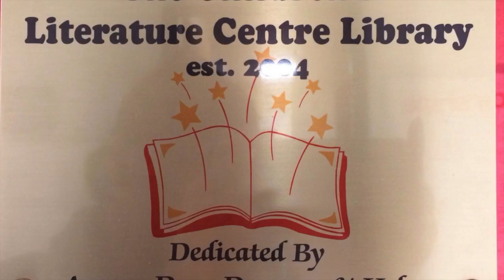Pirate Ohoy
This video is about Pirate Ohoy